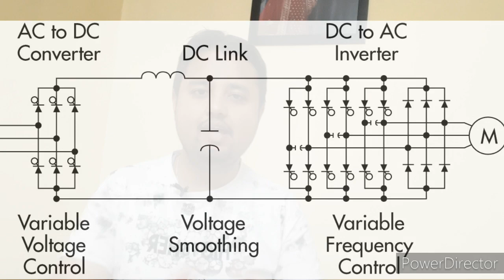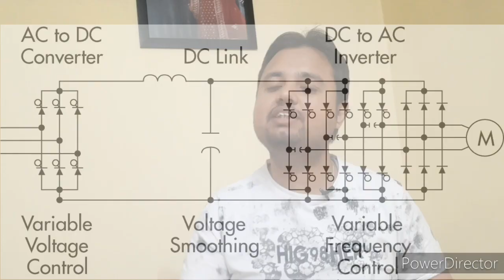How to Change Motor RPM | What is Variable Frequency Drive| How VFD works| Hindi